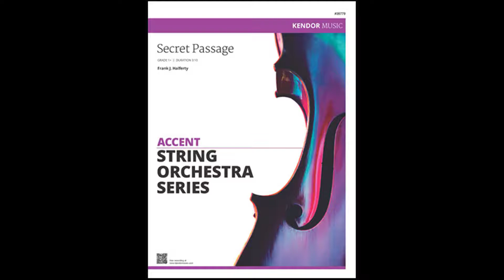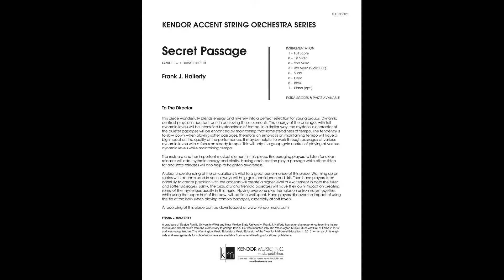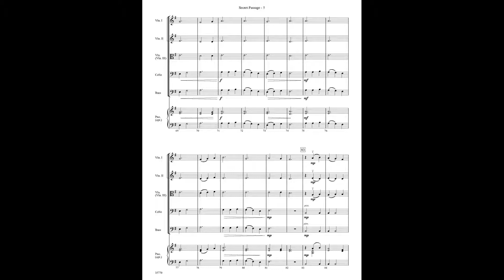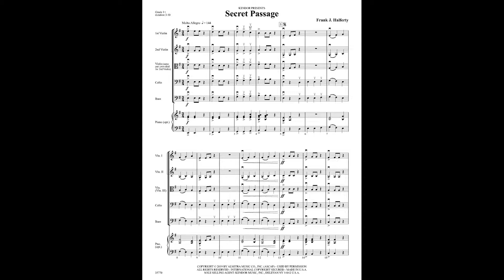Secret Passage by Frank J. Halferty with Composer Introduction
This exciting piece blends energy and mystery, with an abundance of dynamic contrast, pizzicato and tremolo, which makes it enticing for players and audiences alike. It’s approachable nature makes it a perfect selection for grade 1+ groups and provides lots of motivation to perfect. This is a great selection for contests and festivals.